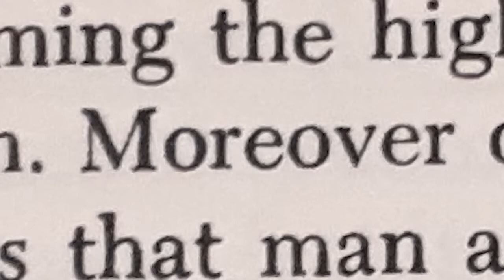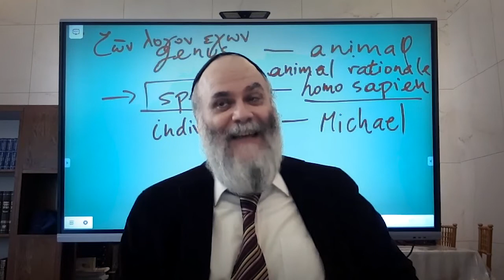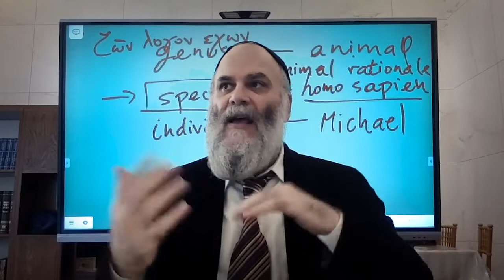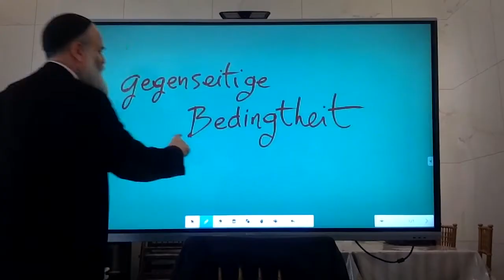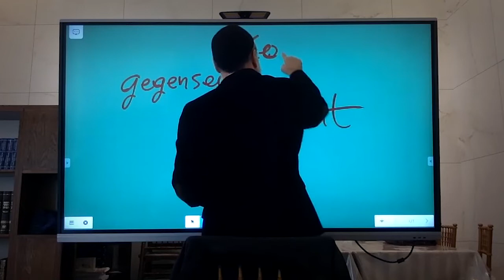Hermann Cohen's Concept of Correlation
Prof. Michael Chighel discusses Herman Cohen's concept of "Korrelation" in his "Religion of Reason out of the Sources of Judaism" (1919).